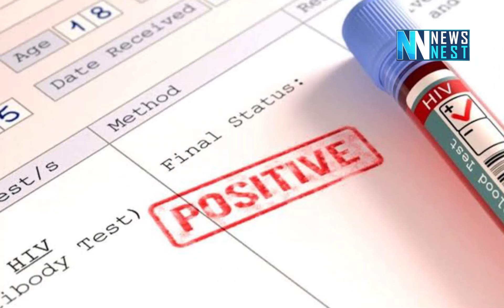828 HIV संक्रमित, 47 छात्रों की मौत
TSSES की मानें तो छात्रों में एड्स फैलने के सबसे ज्यादा मामले संपन्न परिवारों में सामने आए हैं...828 छात्रों में ज्यादातर ऐसे परिवार से आते हैं जहां माता-पिता दोनों सरकारी नौकरी में हैं...
दरअसल माता-पिता दोनों नौकरी पेशा हों तो अकसर बच्चों पर ज्यादा ध्यान नहीं पाते... जिससे वो गलत दिशा में चले जाते हैं..
According to TSSES, most of the cases of spread of AIDS among students have been reported from affluent families... Most of the 828 students come from families where both the parents are in government jobs...
In fact, if both the parents are employed, they often do not pay much attention to the children… due to which they go in the wrong direction.

aids student tripuranews HIV INFECTION IN TRIPURA, #828 STUDENTS HIV POSITIVE # AIDS IN STUDENTS